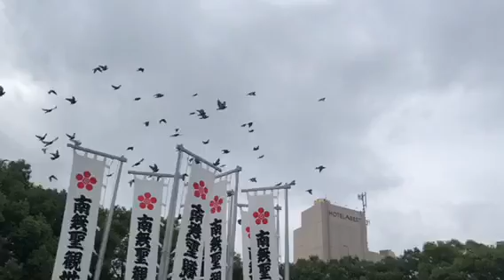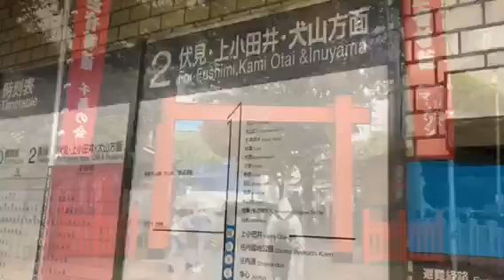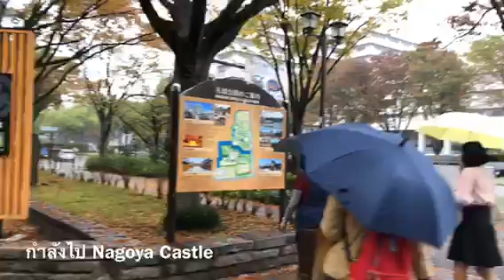Dr.Komson Wongwan @ Nagoya #2 : 4 พฤศจิกายน 2561